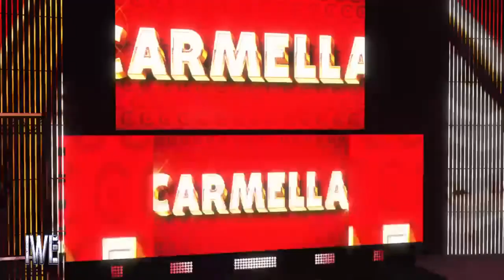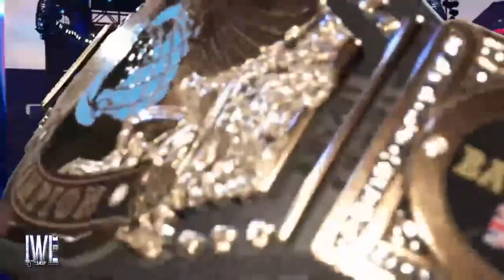IWE PayBack 2022